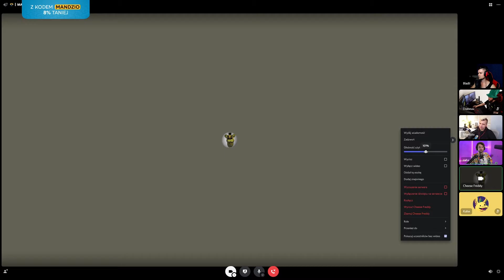FINAŁ MAM TALENT MANDZIO 1 *Freddy fnaf cosplay!!*